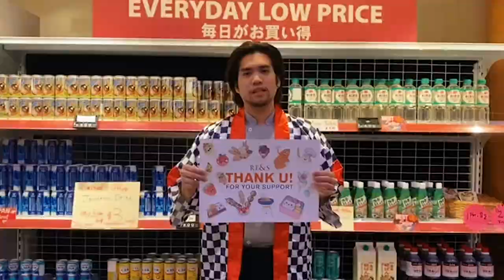RE&S says "THANK YOU!"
A special post dedicated to all RE&S customers, with our warmest gratitude 🙇🏻‍♂‍🙇🏻‍♀‍

It means so much to us ❤️ We commit to stay on the front line to satisfy your cravings.

Not forgetting about our healthcare heroes and delivery partners! Thank you for your dedication and sacrifices during these challenging times.

We miss U! Look forward to serving you real soon!